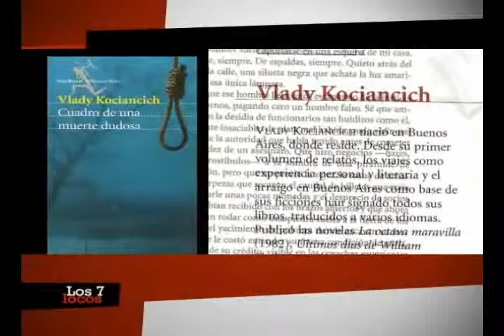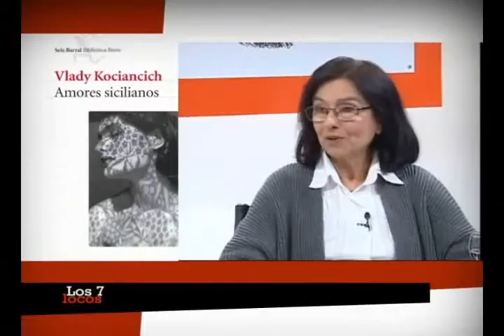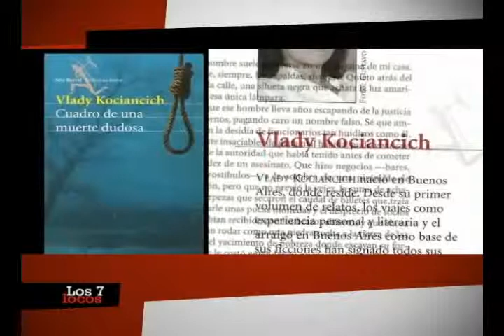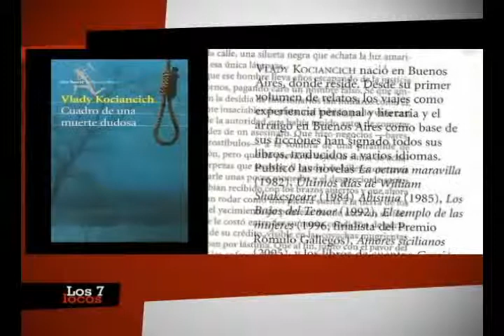Vlady Kociancich en Los siete locos